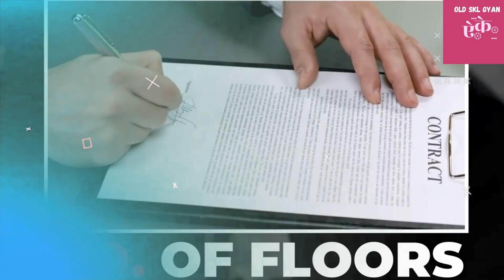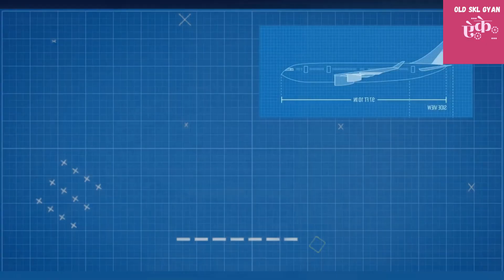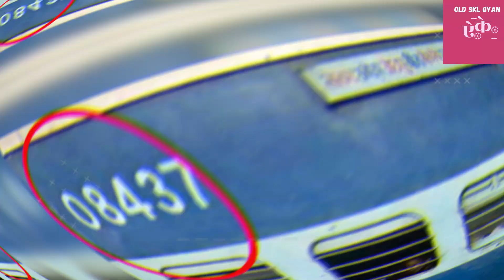TRAIN के डिब्बे पर ये NUMBER क्यों? Why this number on train?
हवाई जहाज में यह तीन लाइट क्यों होती है
क्या आप जानते हैं दुनिया का सबसे तेज बुखार?